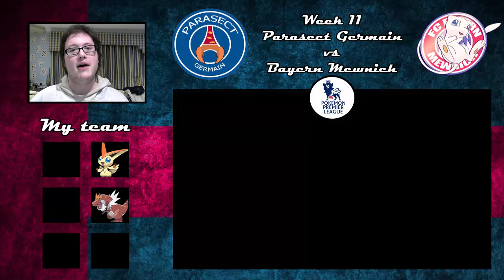PPL S2W11 | Parasect Germain (8-2) vs Bayern Mewnich (6-4)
Hello all! Today I am excited to bring you Parasect Germain's eleventh and final game in season 2 of the PPL! This is it, ladies and gentlemen... the battle that will decide who takes the title this season. It's all rather simple really - we have to win this battle to win the league. If we lose against Schady and Bayern Mewnich this week, we lose out to RTK. But we're not about to let that happen without a fight! So, can we win the most important match of our PPL career and be crowned champions of Season 2? Let's find out!

Want to stay updated on all things PPL? Follow the links below for news, Meet the Manager videos and more!

Be sure to check out Schady's links here!

Also, a big shoutout to fellow PPL coach RhyQuinn for helping me out by recording this week's battle!

And finally - again, I forgot to mention this in the video - major thanks to Kelly, aka UnderTheRadar, for being a genning wizard and getting my team sorted for me! Check out his links here!